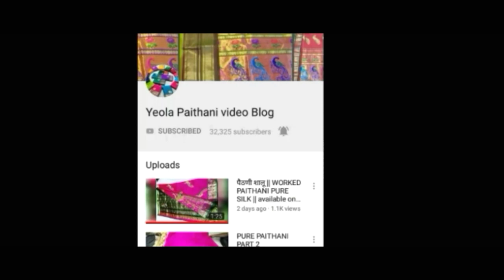PAITHANI SAREE UNBOXING VIDEO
My Paithani videos contains unique answer for your following queries 👇
Yeola Paithani
येवला पैठणी
येवला पैठणी
 येवल्याची पैठणी
Paithani yeola maharashtra
पेशवाई पैठणी
paithani sarees
 Paithani sarees
येवल्याची पैठणी
पेशवाई पैठणी